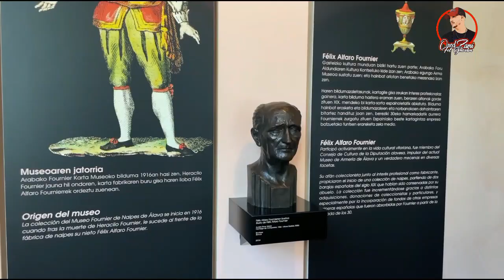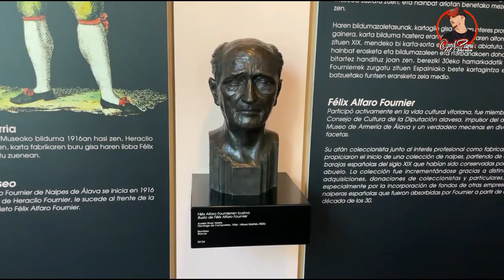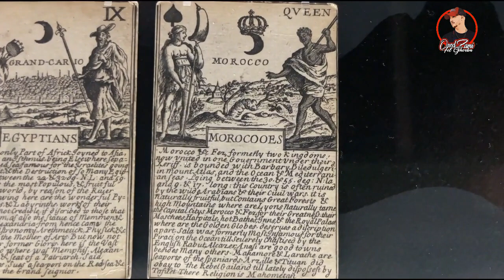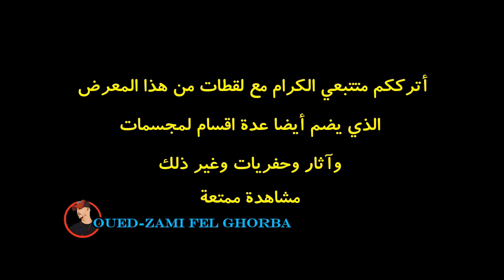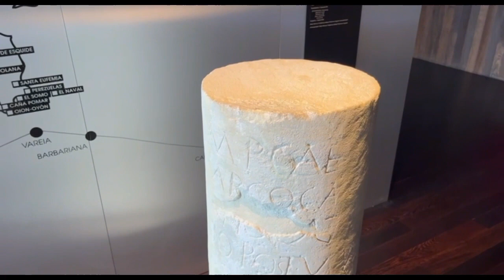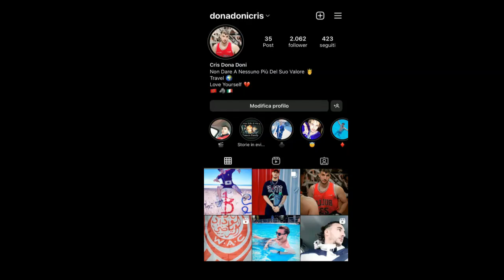مصدر لعبة الرامي والكارطة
للمعلومة وحب الاستطلاع والتعرف على المجهول، يمكنك من خلال هذا المحتوى التعرف على مصدر أول معمل لصنع واختراع  لعبة الورق الرامي والكارطة، بعد القيام بجولة سياحية داخل الأراضي الاسبانية لأول مرة رفقة صديق الغربة، وعن طريق الصدفة تمكنت من الوقوف والاستكشاف لهذا المكان الجميل والرائع، الذي يضم الصور الأصلية للعبة الورق ومراحل وكيفية صناعتها. كما وجدت بين أحضان هذا المعرض الإسباني نبذة تاريخية عن المغرب، بالإضافة إلى مجسمات تاريخية وحفريات وغير ذلك الكثير. لقد كان يوم رائع في اسبانيا صحبة الرفقة الصالحة في الغربة.